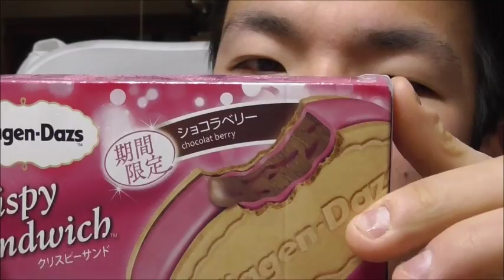ハーゲンダッツクリスピーサンド ショコラベリーを食べる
Haagen-Dazsクリスピーサンド　ショコラベリーを食べました。

さっくり甘酸っぱくてほろ苦い。大人のアイスですね。